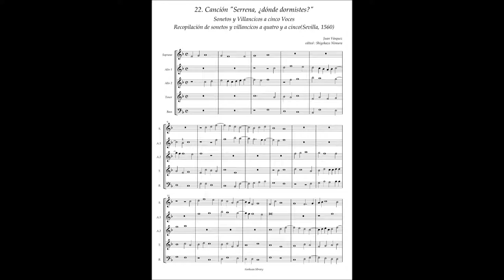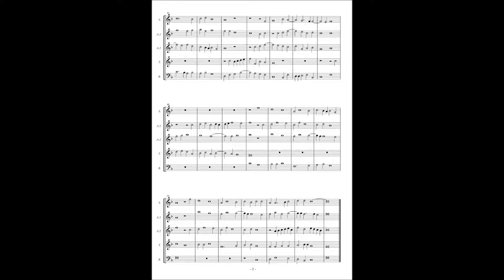J.Jasquez, Sonetos y Villancicos a5 No.22 "Serrena, ¿dónde dormistes?"